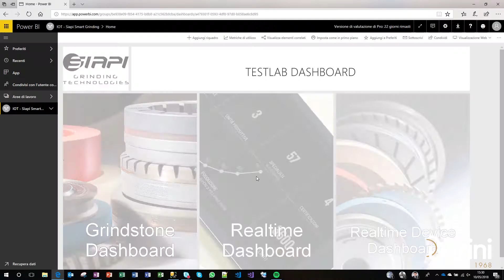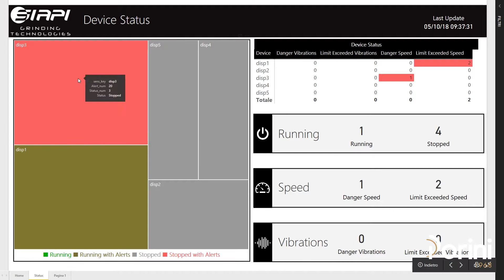Siapi: Porini Analytics and IoT for Smart Grinding Wheels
Siapi has chosen Porini Analytics and Porini IoT to monitor its grinding wheels and to obtain predictive statistics on tool usage.